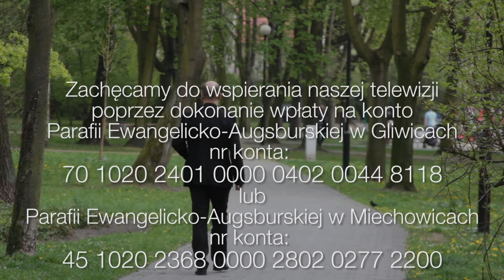ChTI: 2015-05-03: 4. niedziela po Wielkanocy - Cantate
Pójdźcie do mnie wszyscy, którzy jesteście spracowani i obciążeni, a Ja wam dam ukojenie.
Mt 11,28